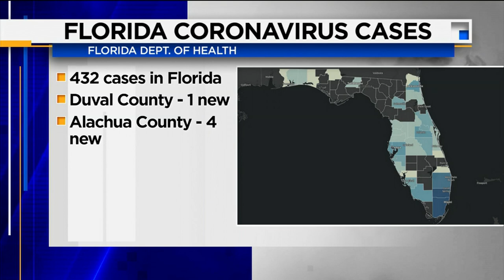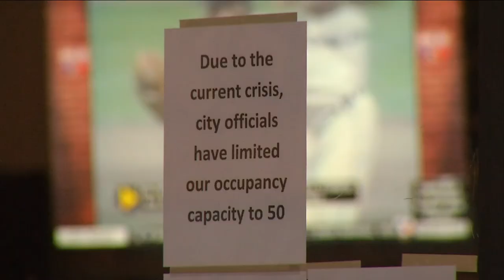Mayor Lenny Curry May Impose Curfew for Coronavirus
Jacksonville Mayor Lenny Curry is also taking a number of other steps designed to slow the spread of the coronavirus.. From closing bars – to canceling events. Now – he says if people ignore the need for social distancing - he isn't afraid to impose a curfew...